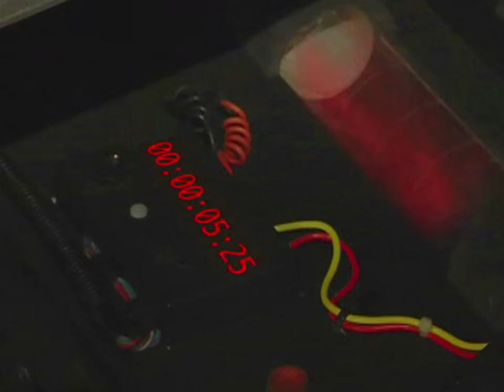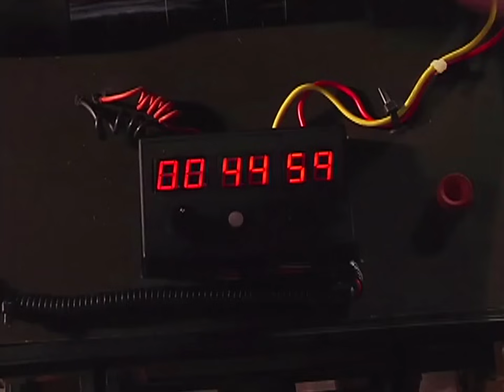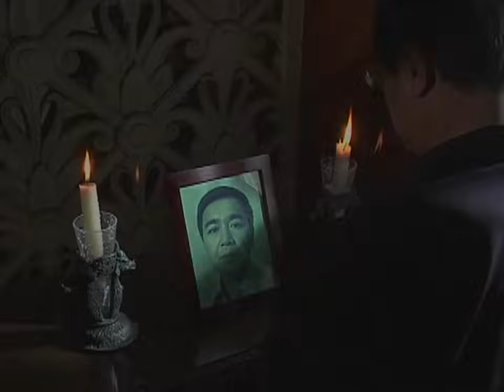Full Episode 60 | Lobo English Dubbed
Lobo Full Episode 60 English Dubbed.